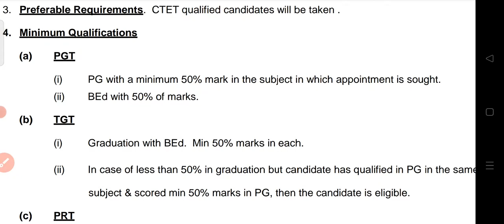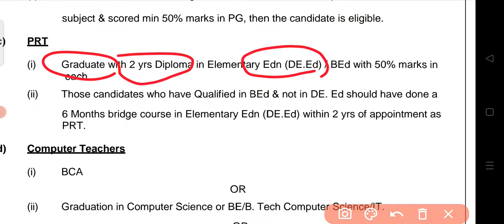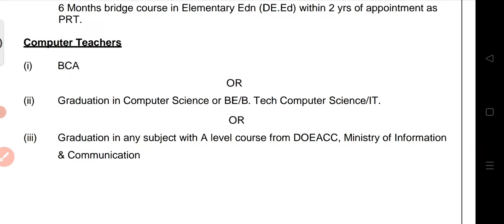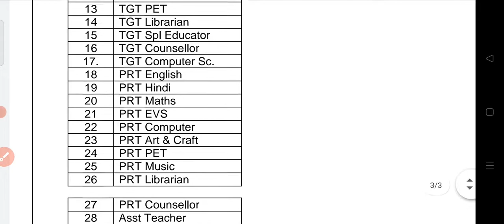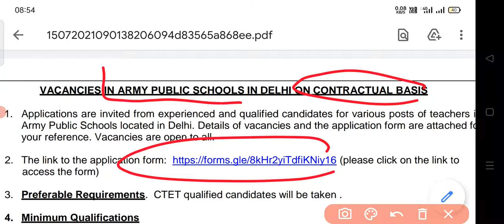army public school delhi PGT , TGT , PRT Vacancy notifications 2021 today Release